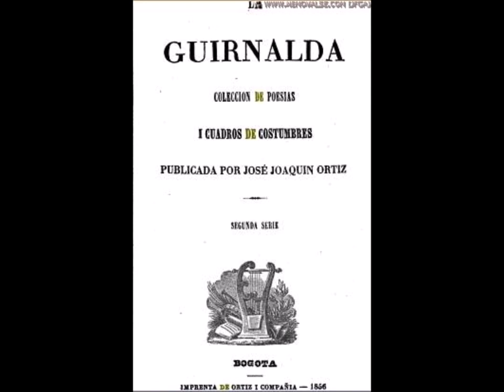"La Bandera Colombiana" 1ra Parte José Joaquín Ortiz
Uno de los escritores románticos más significativos de las letras colombianas en el siglo XIX fue el poeta boyacense José Joaquín Ortiz (Tunja, julio 10 de 1814 - Bogotá, febrero 14 de 1892), llamado "El cantor de las glorias patrias" por sus bellas poesías patrióticas.

En los años que siguieron a la Independencia, las ideas y la cultura en Colombia estuvieron ligadas muy directamente con el movimiento cultural del romanticismo, que se difundió en el mundo posrevolucionario y cuyas tendencias fueron las de afirmar la personalidad nacional y el orgullo patriótico, supravalorar los actos heroicos de los próceres que derramaron su sangre por la patria, sublimar la raza y la naturaleza americanas, destacando la belleza de sus paisajes.

José Joaquín Ortiz es conocido en el mundo cultural colombiano como poeta romántico y neoclásico, educador, periodista, parlamentario, polemista, cuentista y novelista. Autor, entre otras, de las siguientes obras: El lector colombiano, El Parnaso colombiano, Poesías, Lecciones de Literatura Castellana, Historia de In Iglesia, Las Sirenas, O todo o nada, Libro del estudiante, Compendio de Historia Eclesiástica, Lecturas selectas en prosa y verso, Cartas de un sacerdote católico, Historia de mi casamiento, El hijo pródigo, E! Oidor de Santafé, Corona poética a la Virgen María, Crónicas de Bucaramanga, Mis horas de descanso (su primer libro de poesía) y otros.

Sus primeros años transcurrieron durante la época del “Régimen del terror”, cuando los patriotas fueron perseguidos por los pacificadores, fusilados o encarcelados y llevados a lejanas tierras. Su padre, prócer de la Independencia, fue condenado a presidio por los realistas en Puerto Cabello y como la familia Ortiz era propietaria de la hacienda de El Salitre de Paipa, los pacificadores confiscaron sus bienes, quedando reducidos a la miseria. Huyendo, vivieron en una modesta casa cercana al Pantano de Vargas, donde recibieron la ayuda del negro esclavo Benedicto Nieves.

Hermano de José Joaquín fue Juan Francisco Ortiz, también gran escritor del siglo XIX. Siendo muy pequeños presenciaron la Batalla del Pantano de Vargas, el 25 de julio de 1819, decisiva en la Campaña Libertadora, cuya culminación fue la Batalla de Boyacá.